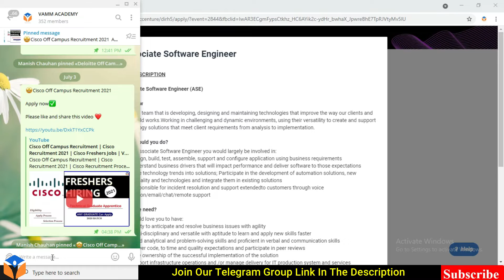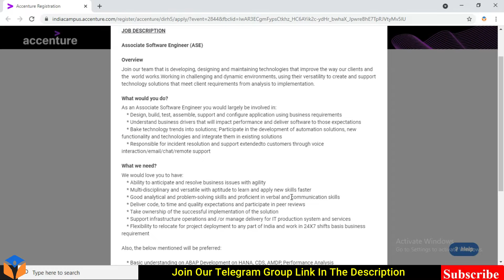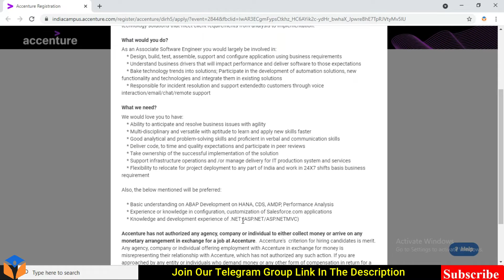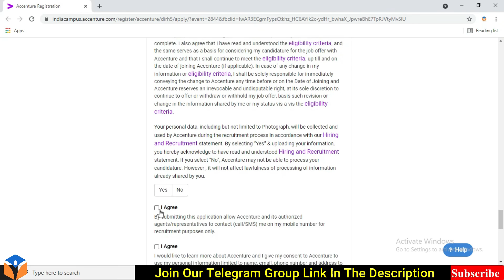Accenture Recruitment 2021 | Accenture Off Campus Recruitment 2021 | Vamm Academy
✨ Topics Covered ✨

accenture software engineer recruitment
accenture recruitment process 2021 for experience
accenture
vamm academy
accenture online assessment test
accenture company
accenture exam process
accenture exam for associate software engineer
accenture cognitive and technical assessment
accenture interview
accenture selection process